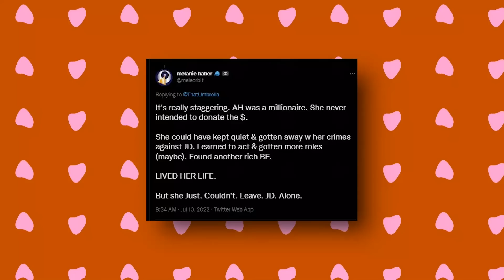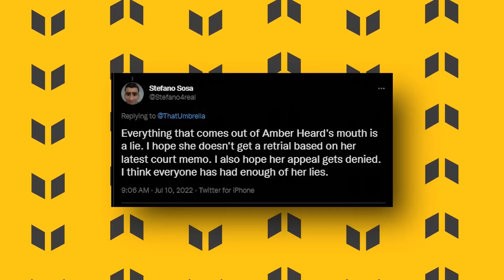¡NO PUEDE APELAR! ¡Amber Está Endeudada con Sus Propios ABOGADOS!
¡El bolsillo vacío de Amber ha quedado expuesto y es tan malo que la actriz ni siquiera puede pagar sus cuentas!
A juzgar por cómo quedó el pleito entre Depp y Amber, la cuenta bancaria de Amber sufrirá una extracción millonaria.